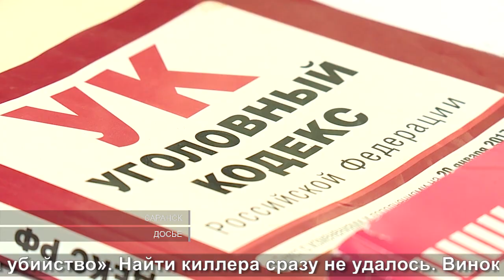Дело киллера | The Killer's case